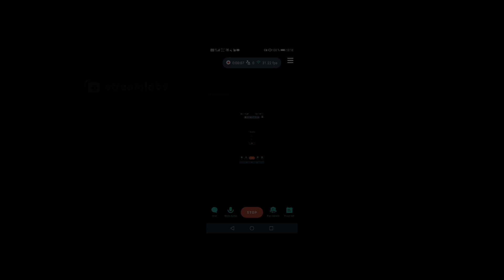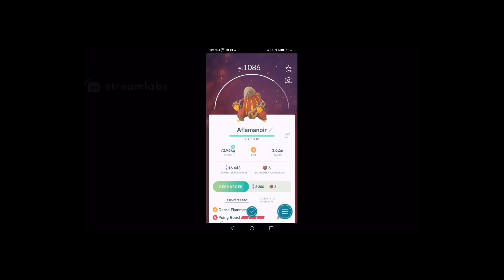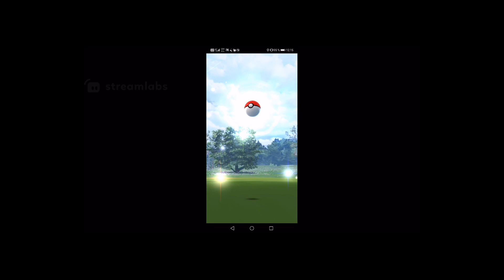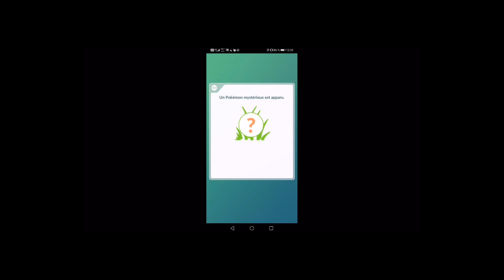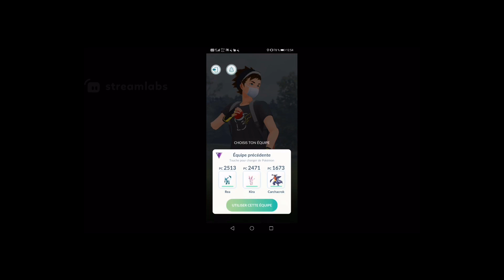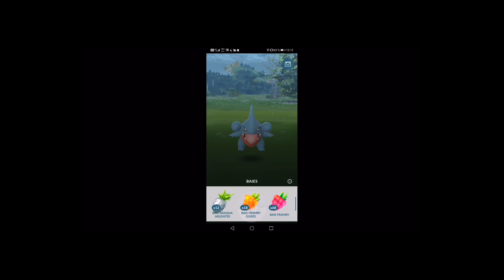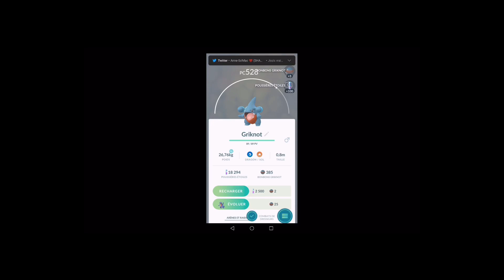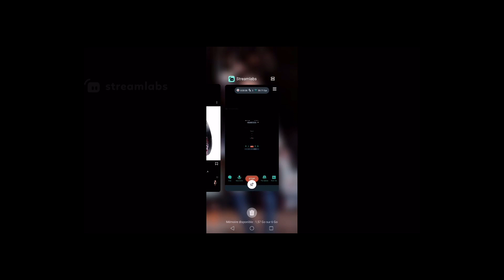PoGo Session 4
Quatrième épisode des live sessions Twitch sur Pokemon GO. Le festival pokemon go fest de cette année se rapproche !

Vous souhaitez me soutenir ? Et pensez à cocher la cloche !